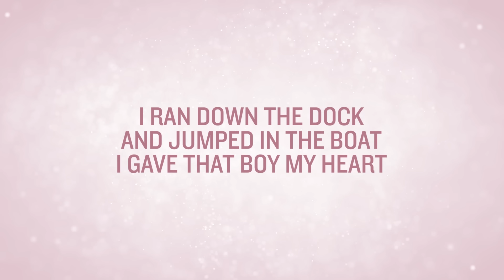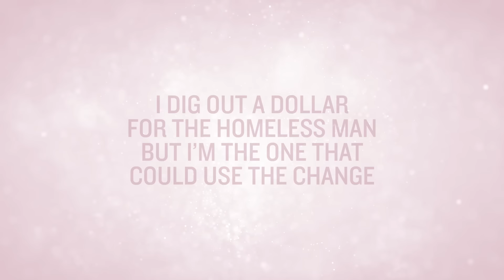Jamie Lynn Spears - Big Bad World (Lyric Video)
From the EP, "The Journey".  Available Now!

Official video by Jamie Lynn Spears performing Big Bad World (Lyric Video). 2014 Sweet Jamie Music, Inc.